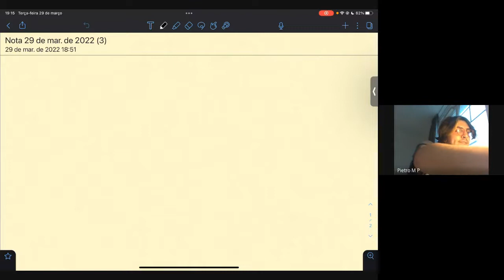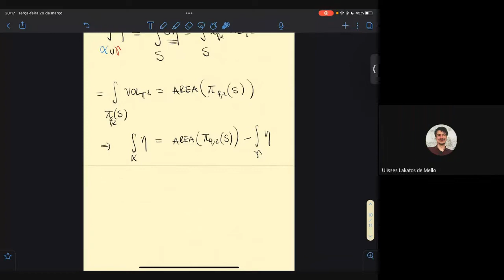Um contraexemplo para a conjectura de órbitas periódicas - Pietro Mesquita Piccione - Seminário A5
Seminário realizado em 29/03/2022

Palestrante: Pietro Mesquita Piccione

Título: Um contraexemplo para a conjectura de órbitas periódicasResumo: Nessa apresentação, darei um contraexemplo à conjectura da órbita periódica, que é: “Não existe nenhum fluxo numa variedade compacta cujas órbitas são todas fechadas e de forma que o comprimento das órbitas seja não limitado”. O contraexemplo será o fluxo de um campo vetorial, no produto da variedade Heisenberg por um 2-toro, o que resultará numa variedade (real) analítica de dimensão 5. Esta apresentação será baseada no artigo “A counterexample to the periodic orbit conjecture”, de Dennis Sullivan, mais recente ganhador do prêmio Abel.